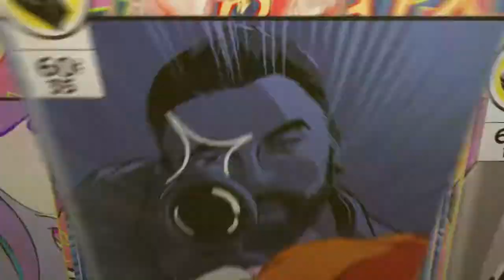Playing Impossible Escape PvP (No audio since it got corrupted)